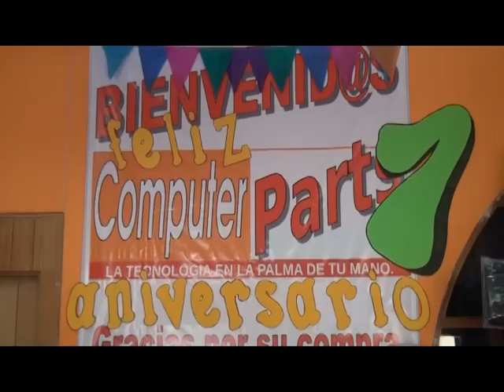primer aniversario de computers parts